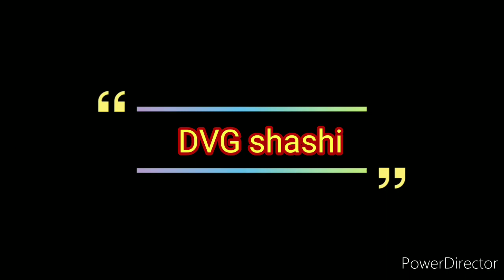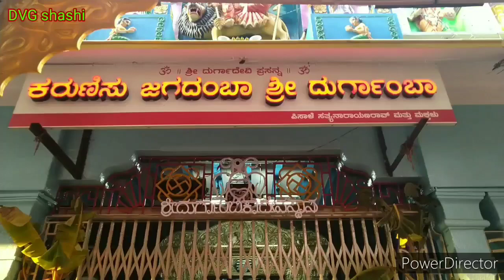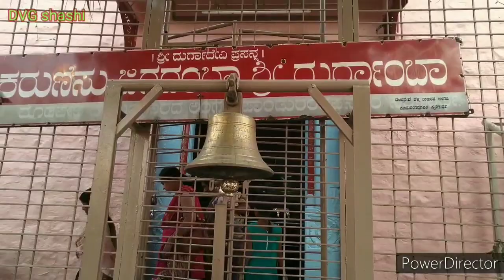ದಾವಣಗೆರೆ ದುರ್ಗಮ್ಮನ ಜಾತ್ರೆ ಸಿದ್ದತೆ -2020 ||Davangere Dugamma jatri -2020